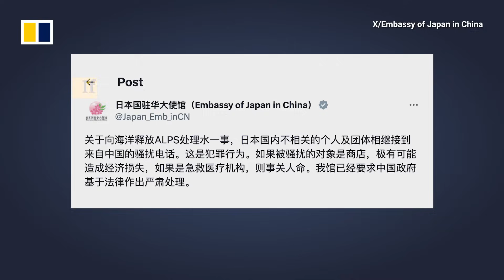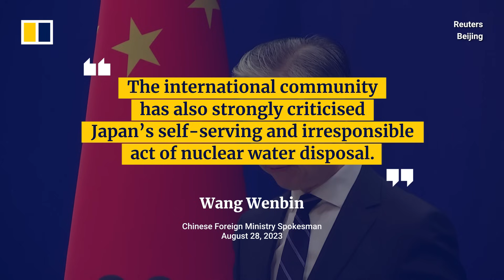Japan reports wave of Chinese phone harassment after Fukushima discharge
Tokyo has urged Beijing to “ensure the safety of Japanese residents in China” after a wave of telephone harassment targeting businesses in Japan sparked by the controversial discharge of Fukushima waste water. While Japan insists the release of the treated water is safe, a view backed by the UN’s nuclear watchdog, China has staunchly opposed it and banned all Japanese seafood imports, saying it contaminates the ocean.